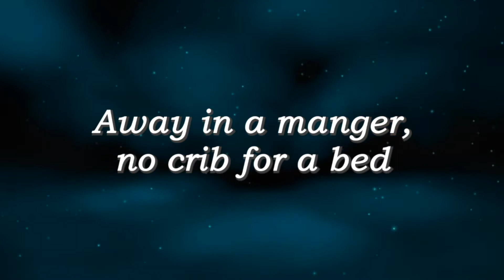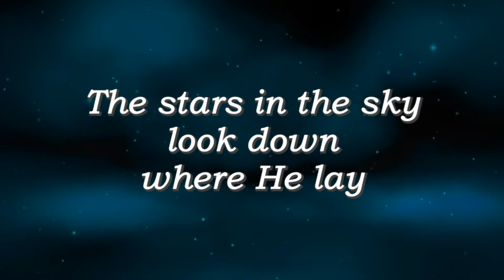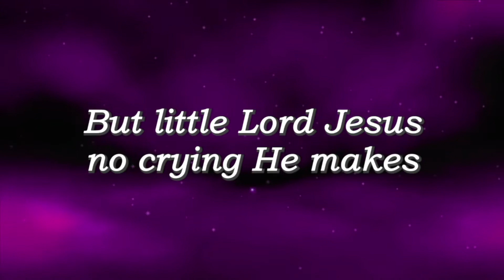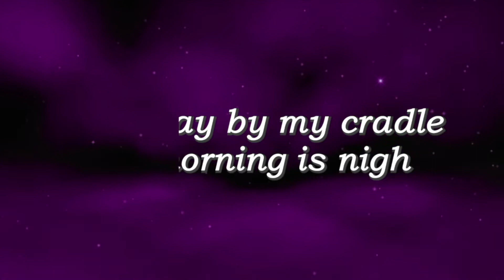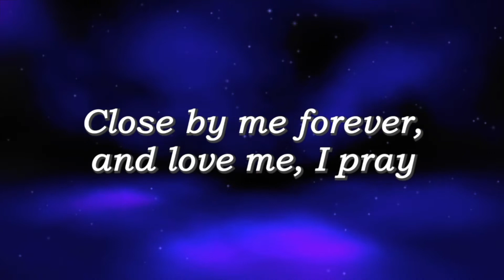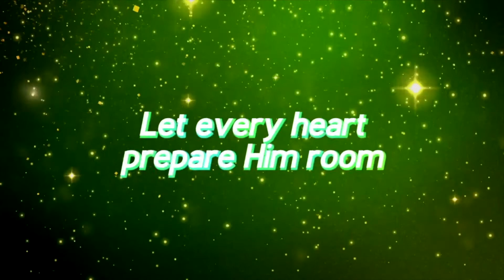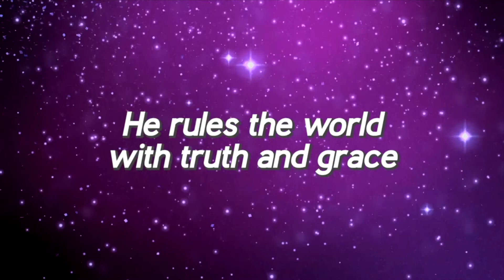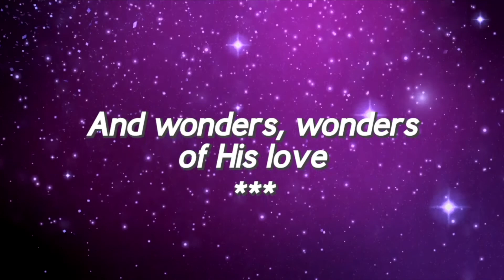Pass It On - RLC Christmas Program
Even though we cannot gather to watch our kids sing and tell the Christmas story this year, many are working hard to make this program fun and meaningful! Our Family Christmas program will be a little different this year but will tell the Christmas story in a unique way that will touch your heart! Over 30 families and 60 kids are participating in a virtual Christmas program called Pass It On! It will bring a smile to your face and joy to your heart. We hope you will Pass It On!